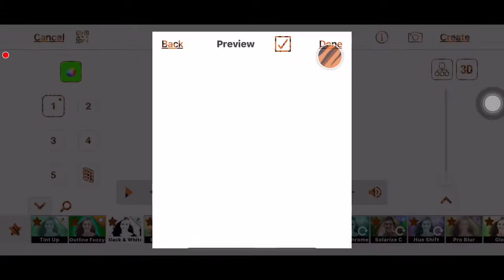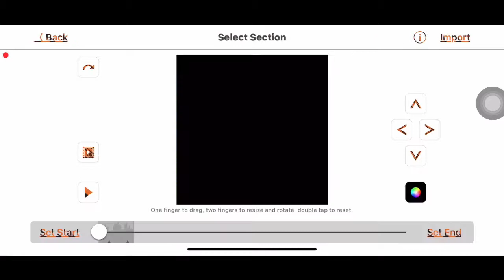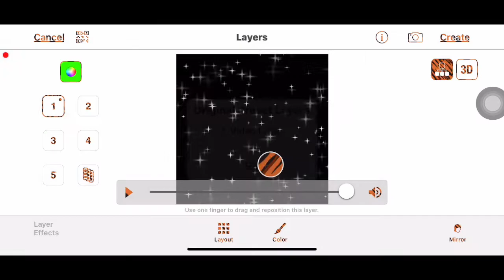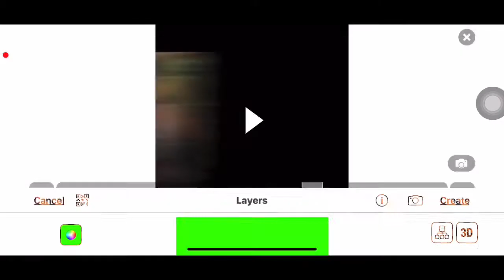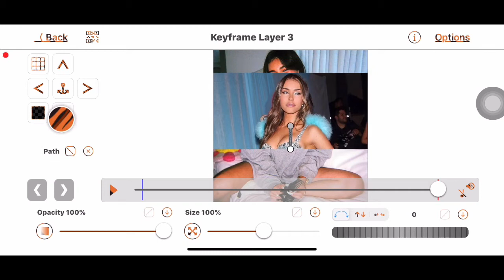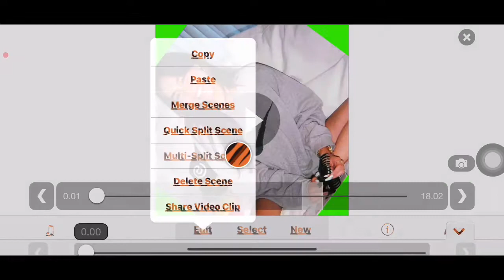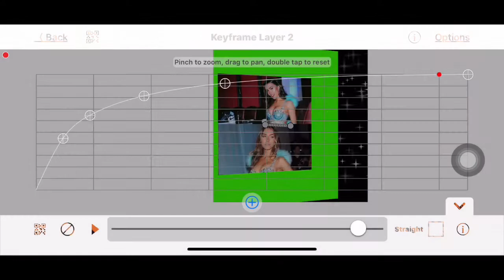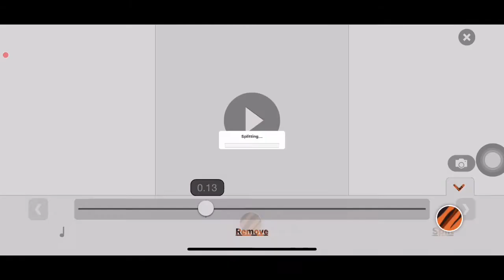Advanced Editing on VideoStar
Recreating an edit on ig by @chamb2e and pictures from @aepmadison

videostar
video star
madisonbeer
madison beer
watch me edit
watchmeedit
editing tutorial
ae
after effects
fan edit
fan editing
how to edit
tutorial